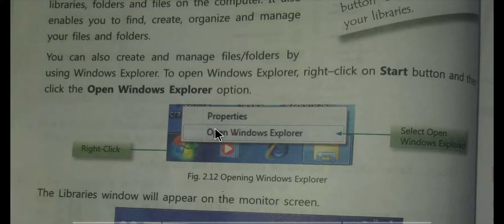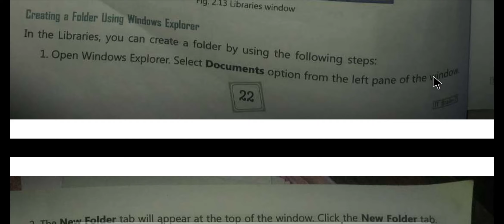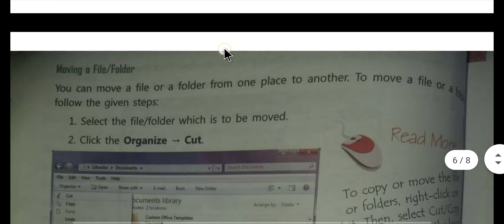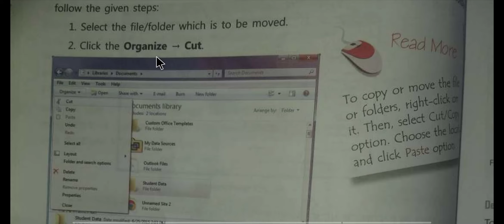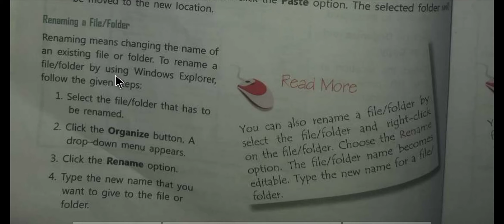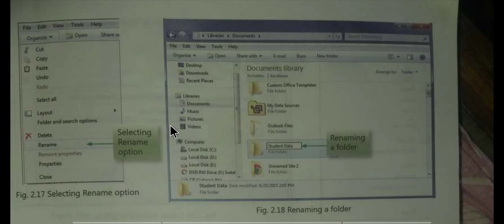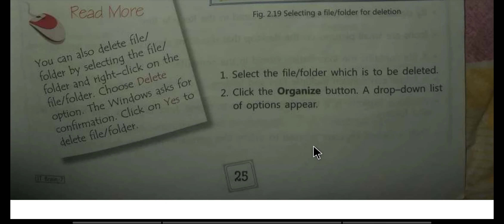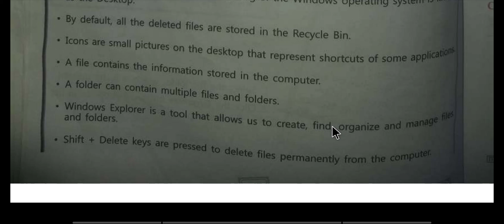class 7 com ch 2 part 2